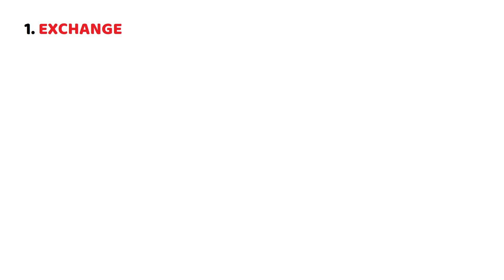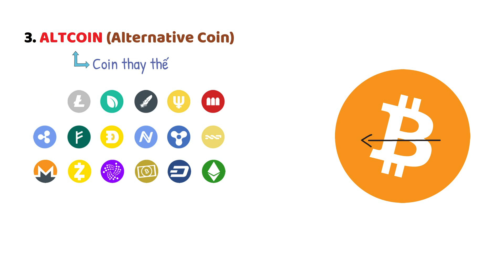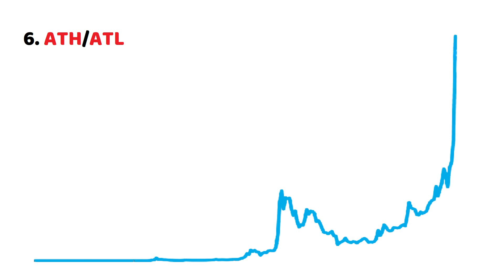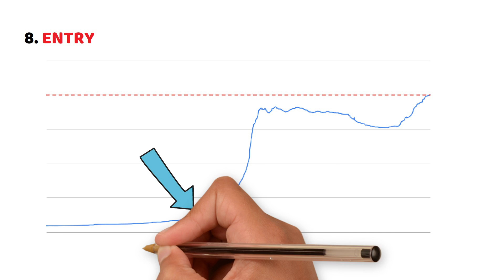Top 10 thuật ngữ Crypto quan trọng dành cho người mới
Nếu là người mới tham gia vào thị trường Crypto chắc hẳn ai cũng từng nghe đến các thuật ngữ khá lạ tai.

Cùng Biết Tuốt điểm qua 10 thuật ngữ phổ biến nhất phù hợp với người mới trong video lần này

Bản quyền thuộc kênh: Biết Tuốt Crypto